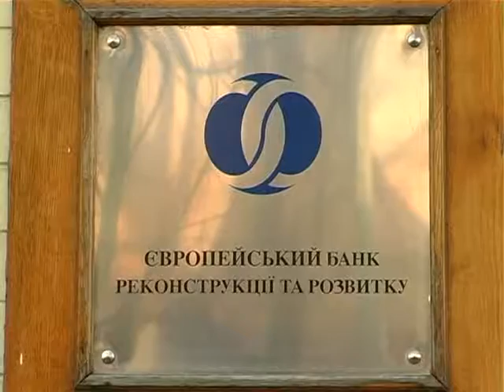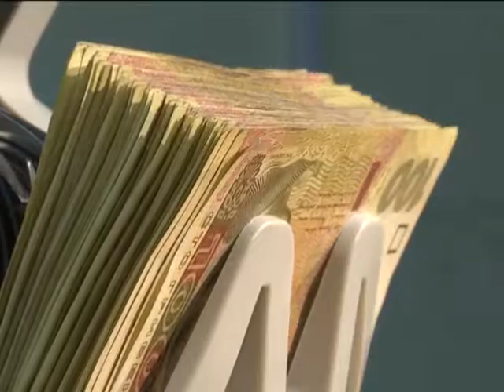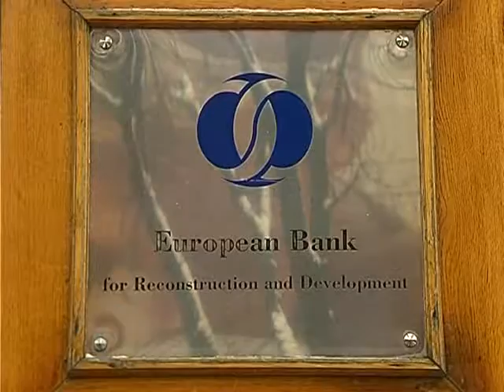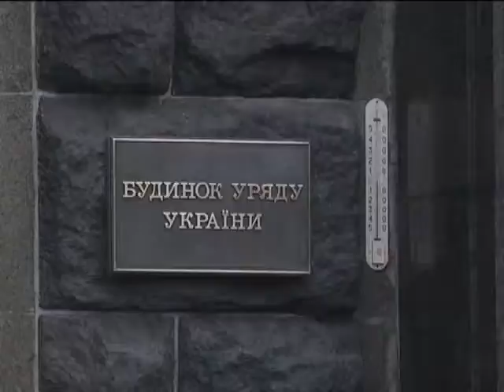Прогнозы роста украинской экономики